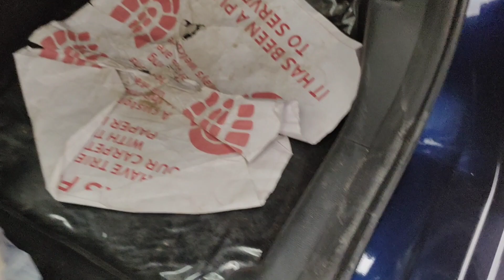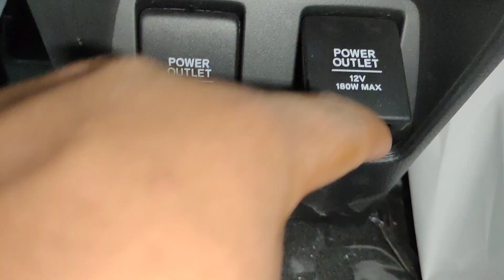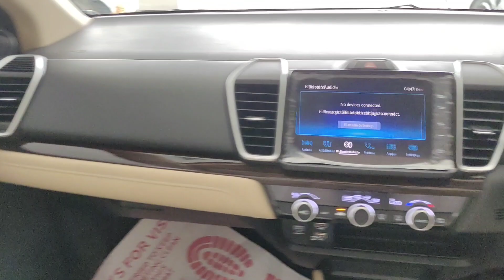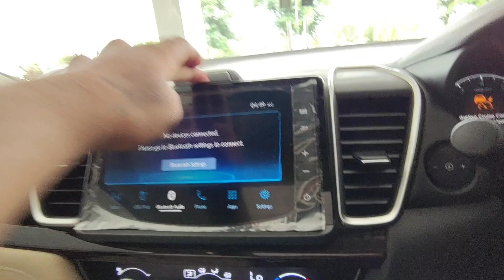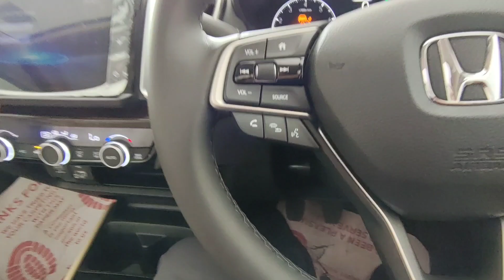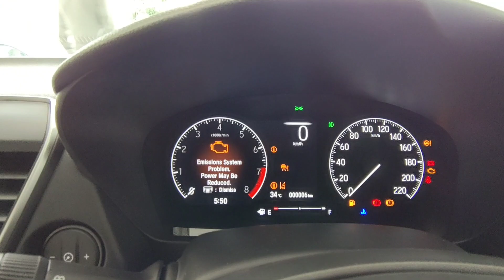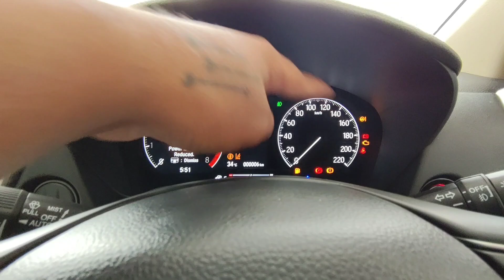इसकी😀लूक तो चुम्मा😘है लेकिन🫵🏻बेसमॉडल में adas😯कौन देता है भाई @11.57🤑लाख से शुरूnew honda city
तो भाई 🤝आज आपका भाई लाया है होंडा की सिटी का फ़ुल डीटेल 👀वीडिओ तो भाई अगर आपको 🫀अपने भाई की वीडिओ❤️😍 अच्छी लगे तो प्लीज़ यार लाइक शेयर और सब्सक्राइब करना ना भूले 🙄